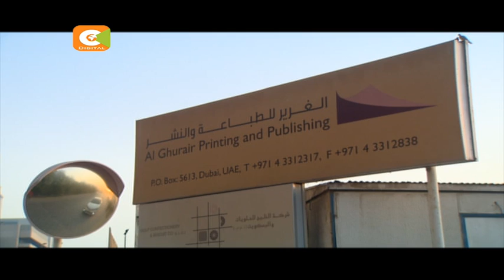Appeals Court okays printing of presidential ballots by Al Ghurair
Tonight, Dubai-Based company, Al Ghurair Printing and publishing, has begun printing presidential ballot papers for the August 8th General election, shortly after the court of appeal overturned an earlier high court decision stopping the printing of the documents. In a unanimous ruling, five appellate judges faulted the high court ruling saying the trial court had failed to factor in the limited time left before the election when it ordered the electoral commission to retender.